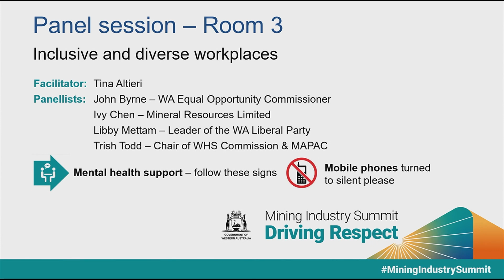Panel 6 - Inclusive and diverse workplaces